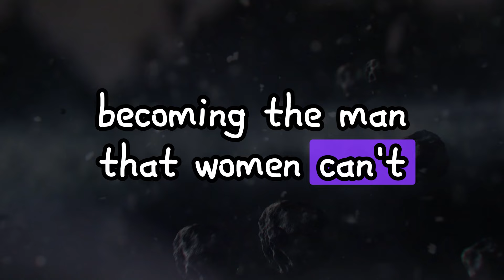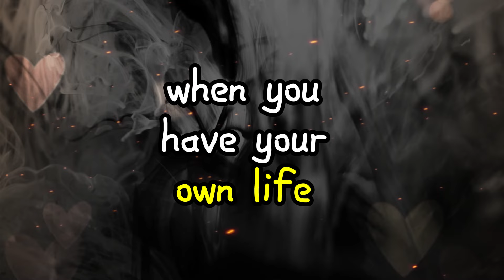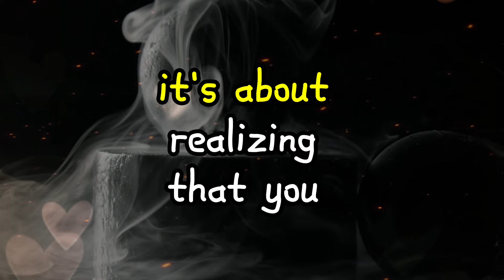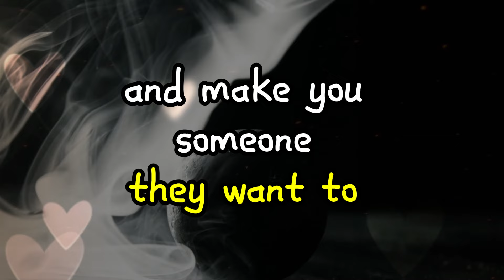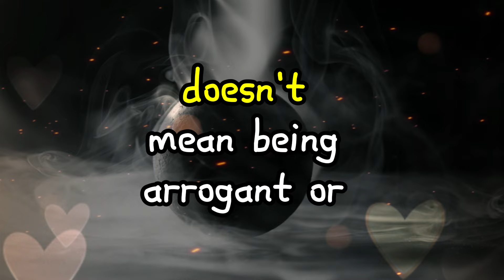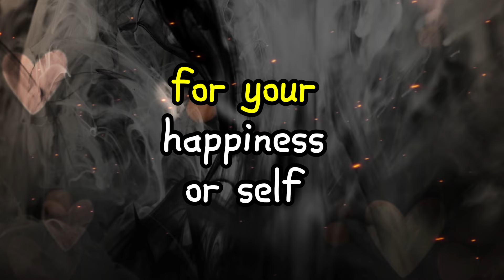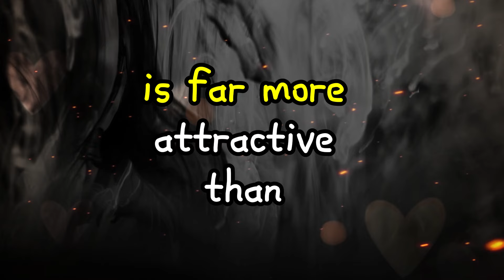Psychological Facts About Older Women that You Didn't Know | How to Crack The Female Code |Stoicism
How to Crack The Female Code | Psychological Facts About Older Women that You Didn't Know | Stoicism
Unlock the secrets of understanding women's minds with this powerful guide to "Cracking the Female Code" using Stoic principles. Learn how to decode female behavior, understand what women want, and build deeper, more meaningful connections. Whether you're looking to improve your dating life or strengthen existing relationships, this video provides practical Stoic strategies to help you navigate the complexities of the female mind with confidence and wisdom. Empower yourself with knowledge and transform your interactions today!

this video provides essential insights that every man should know. Discover how wisdom, confidence, and life experience shape the minds of older women, making them unique in ways that younger women may not be. From communication styles to emotional intelligence, these facts are fascinating and can help you better understand and connect with older women on a deeper level.